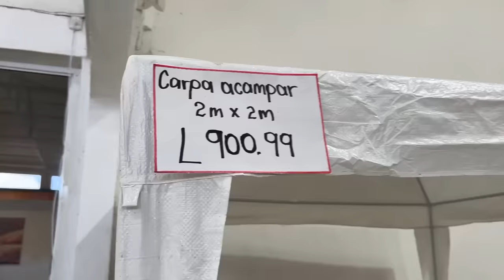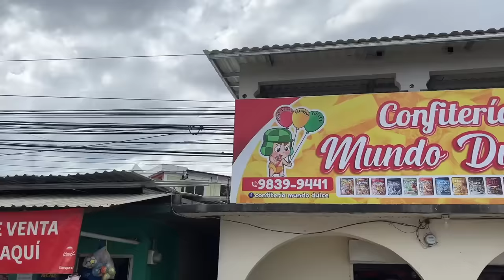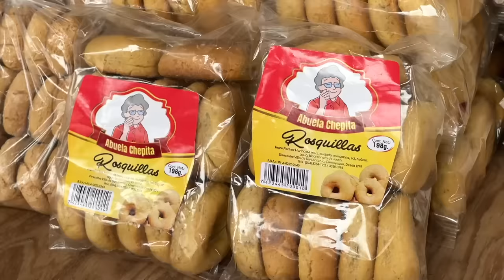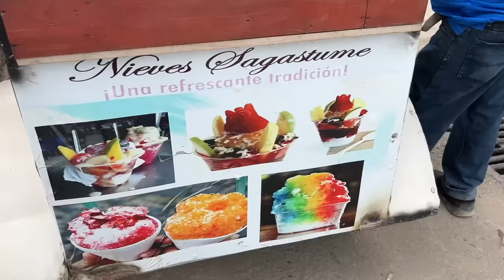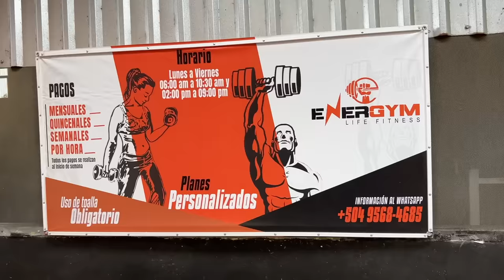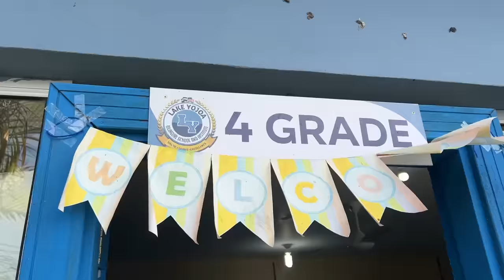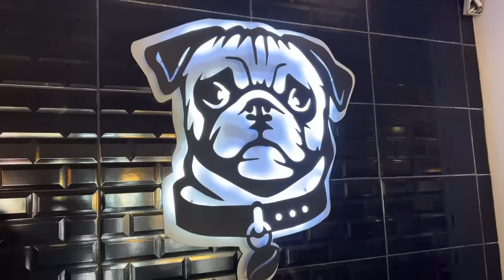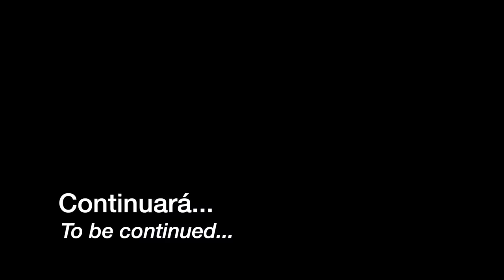Caminando en Peña Blanca Honduras conocí el Peso Pluma Catracho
Camino las calles de Peña Blanca, Honduras, una pequeña ciudad turística situada al lado de Lago Yojoa. Conozco sus personajes, tiendas, emprendedores, comidas callejeras, cafés, gimnasios, supermercados, y el "Peso Pluma Catracho".

Para donar a la construcción de escuela en Mangandi, El Progreso